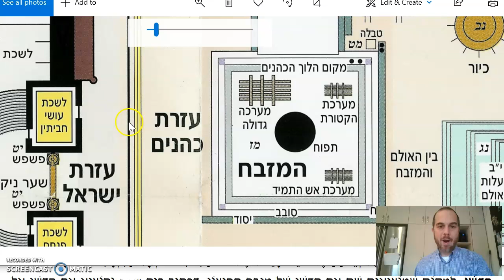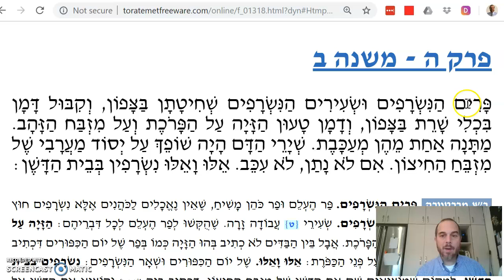Zevachim Chapter 5 Mishnah 2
How are where are sacrifices offered - 2